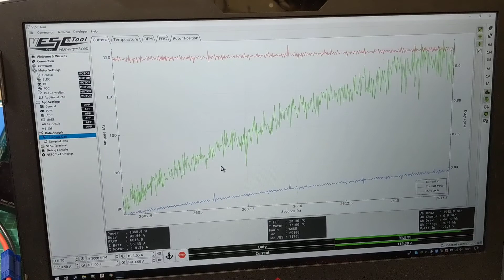A200S V2 - High load test with LiPo